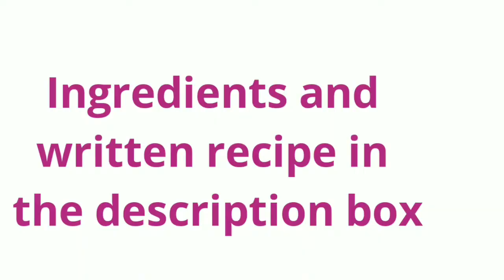wheat bread without yeast | brown sandwich bread recipe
How To Make Whole Wheat Bread For Sandwiches - no yeast
Brown bread | wheat bread - no yeast |
ಗೋಧಿ ಹಿಟ್ಟಿನ ಬ್ರೆಡ್
Due to lock-down no yeast or no bread is available, so let us learn how to make wheat bread or brown bread at home without yeast.

Ingredients:

2 cups wheat flour

5 tbsp milk

3 tbsp sugar powder

4 tbsp milk powder

3 tbsp curd

1 tsp baking powder

1/2 tsp baking soda

1/4 tsp salt

* Seive wheat flour, baking powder, baking soda, salt, milk powder, sugar powder, and mix well.

* Add curd, oil and mix well.

* Add 5 tbsp warm milk and mix well

* Grease the flat surface and knead the dough until it stops sticking to your hand.

* Fold the dough and seal it , as shown in the video, then transfer it to the greased loaf tin.

* Brush some milk on top of the dough. Bake the wheat or brown bread with no yeast at 180 degrees for 35 minutes.

* Brush some butter or ghee on the baked bread and let it cool to room temperature.

* Flip the tin upside down and take it off.

* Slice the bread. Soft and Spongy wheat bread or brown bread or sweet bread or milk bread with no yeast is ready to be served

Brown bread | wheat bread - no yeast | ಗೋಧಿ ಹಿಟ್ಟಿನ ಬ್ರೆಡ್